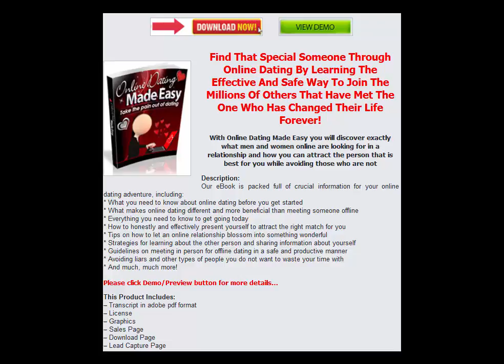Online Dating Made Easy (PDF Free Download)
Download Online Dating Made Easy (PDF Free Download).